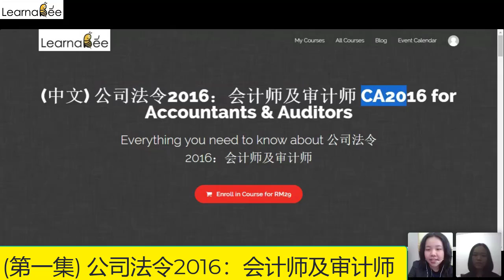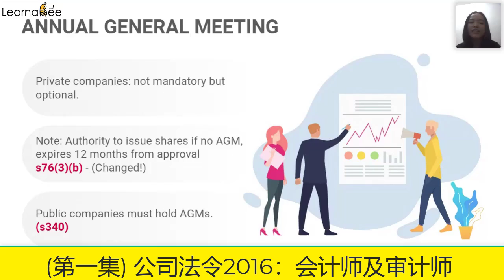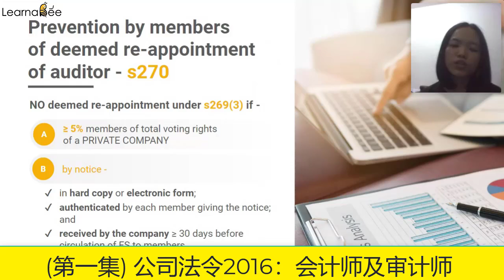20200704 第一集- 公司法令2016：会计师及审计师